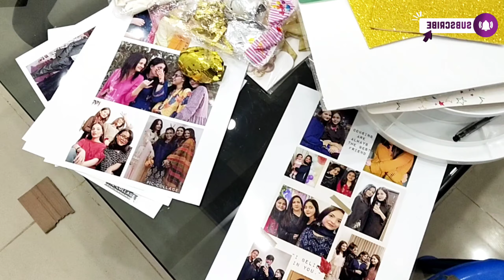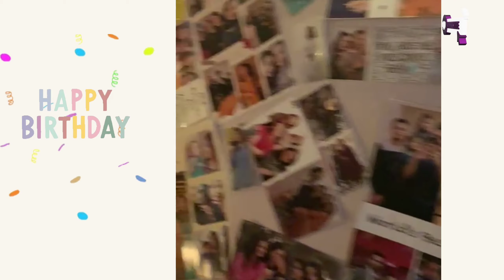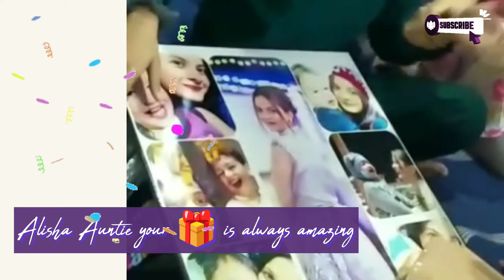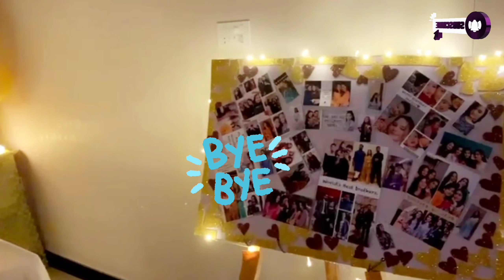Laveeza's Birthday Vlog | Surprise Birthday Party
TJ Shaheena
Beauty|Fashion|Lifestyle

Also See  our what's App business page by clicking this link

Disclamers:
Using my video without my permission is strictly
Prohibited 🚫
Some Images displayed on this channel are assumed to be taken from the public domain.